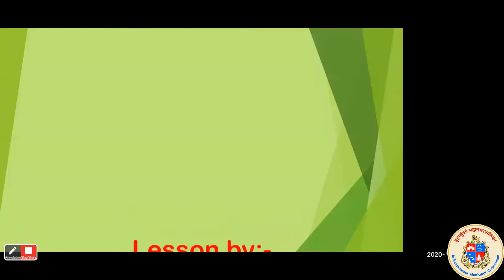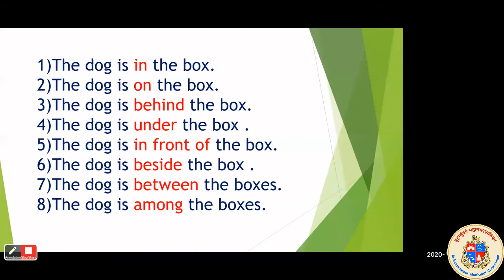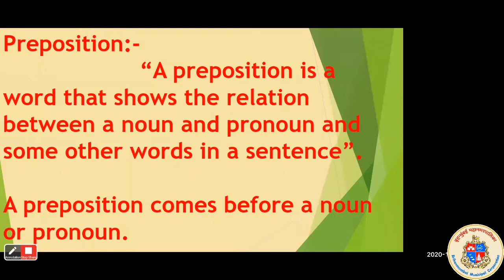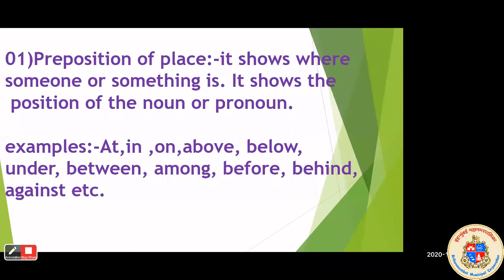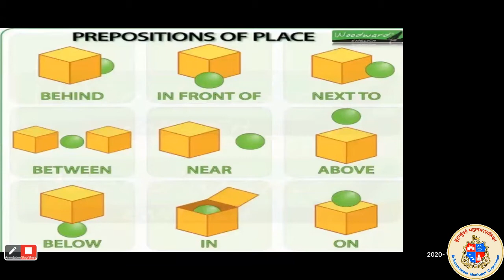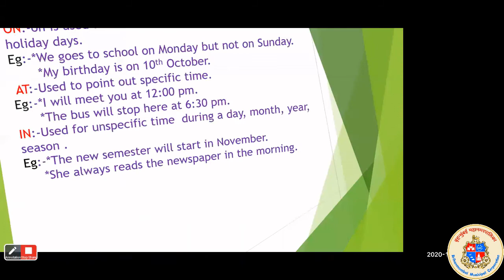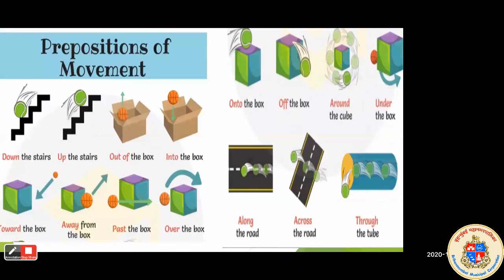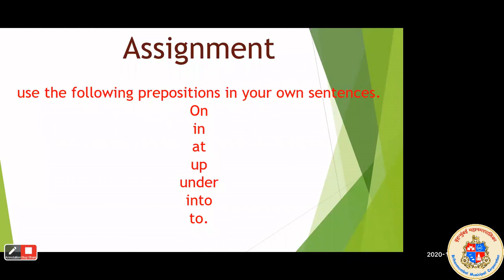Ravindra Pawar/ENGLISH LIVE LECTURE/Grammar/Prepositions/08.10.20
Subject:English
Lecture Topic:Grammar-Prepositions
Teacher:Ravindra Pawar